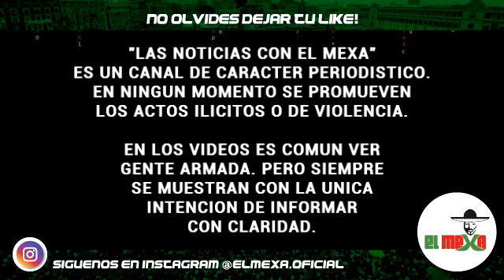"PURA GENTE DEL MAYO". Decenas de Mafiosos salen a vigilar sus territorios, en Durango.